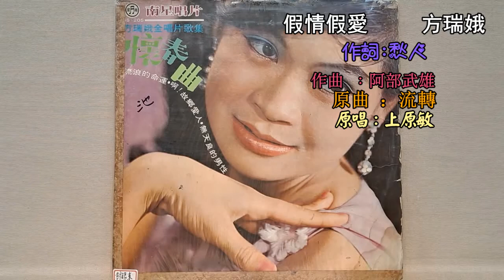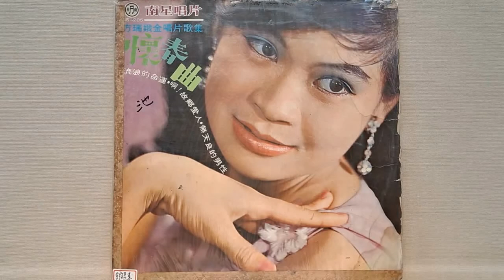假情假愛 方瑞娥【高音質 歌詞】